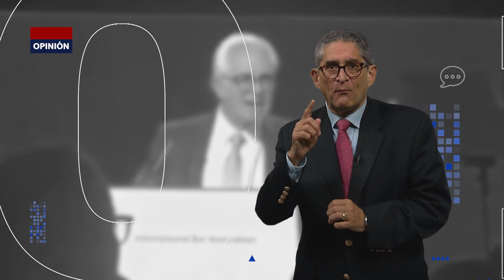¿México en camino a una tiranía?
100 Palabras de Juan Maria Naveja